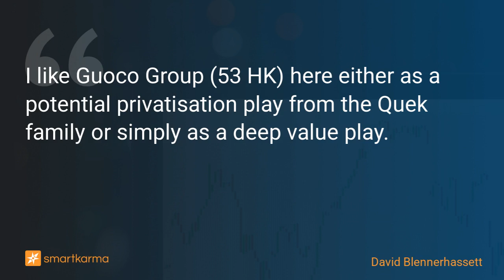Guoco (53 HK): Fourth Time's A Charm?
I like Guoco Group (53 HK) here either as a potential privatisation play from the Quek family or simply as a deep value play.
-  by David Blennerhassett on Guoco Group Ltd in Event-Driven

Key points:
1. Conglomerate Guoco Group (53 HK) has fielded three privatisation Offers from Guoline (the Quek family) over the past twenty years.
2. Elliott Advisors, then holding 9.72% of shares out, backed the most recent Offer of HK$135/share in November 2018; but it was voted down at a Scheme Meeting.
3. Elliott has now, surprisingly, exited. This may open the door for a fourth Offer. Shares popped 14% on the news.